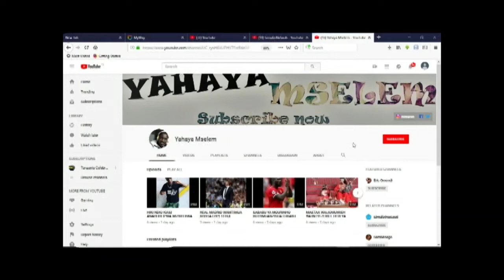SHAFFIH DAUDA AZIDI KUMCHOKOZA MANARA, TAZAMA UTANI WAKE KWA SIMBA CAF.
huenda Washabiki wa Simba wasipende utani huu wa Shaffih Dauda.Tazama.